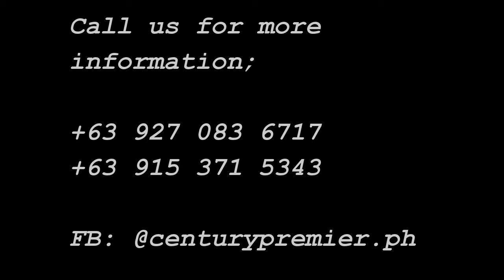Revolution Flavorscapes at Lakeshore Pampanga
Welcome to the Revolution Flavorscapes, the first world's first livable food park. Join us on an experience of gastronomic proportions. Savor a thoughtfully planned out community built around a shared love of food. We realized that food brings us together, so why not make it the center piece of a community.